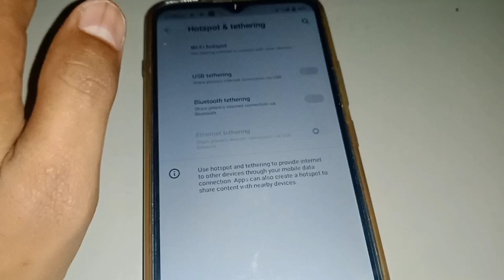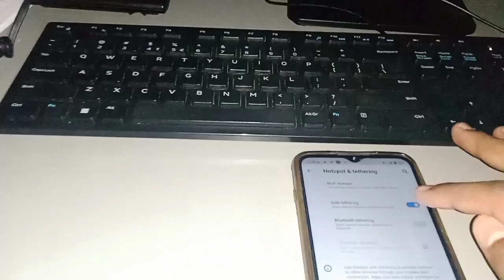mobiles ke internet se kaise connect kare cpu ko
mobile se kaise chalaye cpu
cpu se mobile kaise connect kare
Mobile ke net se kaise connect kare cpu
mobile ke net kaise use kare cpu
wiffi  se kaise connect kare cpu
cpu me wiffi  kaise connect kare.
cpu se hotspot kaise connect kare
wiffi kaise hack kare.
mobile se kaise connect kare cpu